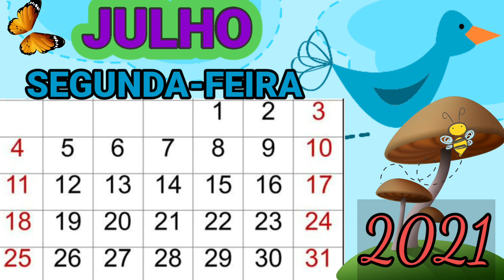CALENDÁRIO VIRTUAL / 05/07/2021 (2¤ feira) - Dias da semana / Boas vindas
Envie para os seus alunos ou grave com a sua voz.

👩‍🏫   Olá turminha, tudo bem com vocês?

👉Você sabe que dia é hoje?

✅ Hoje é segunda-feira
dia 05 do mês de julho,

❤ Uma excelente aula para vocês! 🥰

🎯CURTA